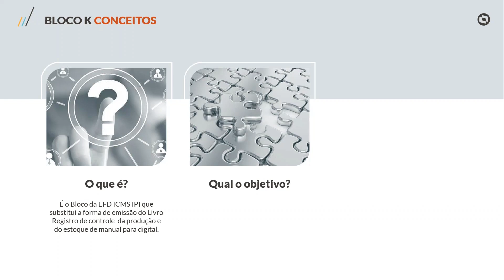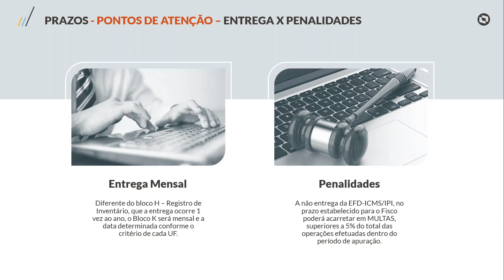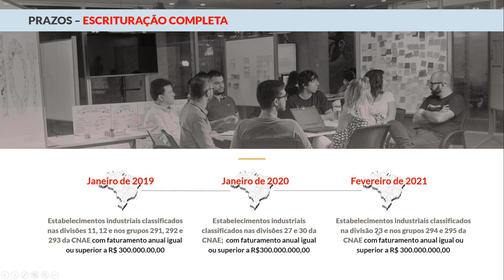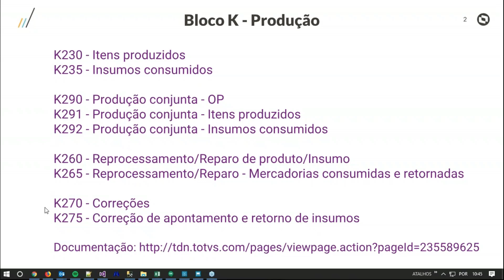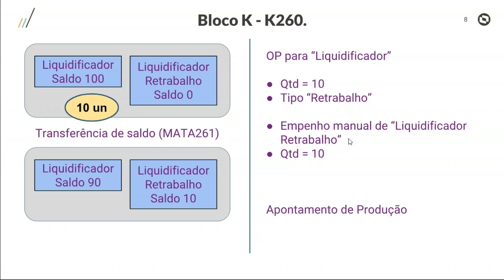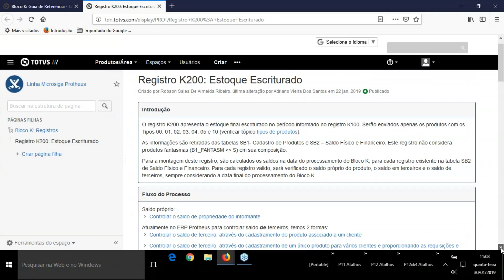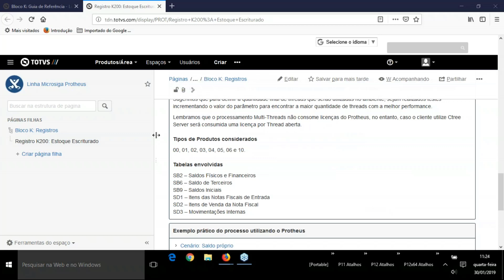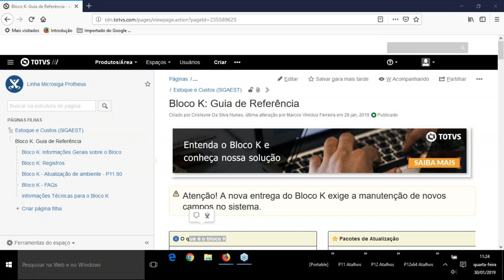Espaço Legislação | Bloco K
Bloco K Linha Protheus.